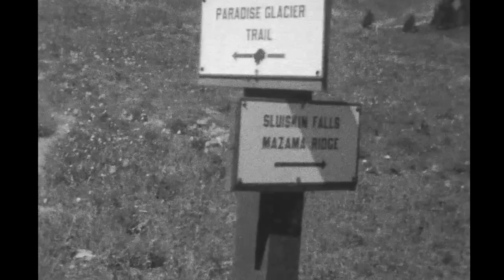Mountain Memories: Stevens-Van Trump Monument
Along the Skyline Trail at Paradise is a rock bench that serves as a monument to the first known ascent of Mount Rainier. Stones attached to the bench are carved with words reading “Site of the camp from which General Hazard Stevens and PB Van Trump made the ascent of this mountain 17 August 1870,” “Sluiskin Indian Guide waited here for the climbers to return,” “Place identified by General Hazard Stevens 17 August 1915,” “Erected by the Mountaineers and the Mazamas 1924.” It is in the shape of a bench so that those sitting can take in the view of Mount Rainier and imagine the route of the early climbers.

The exact date of when this archive footage was filmed is unknown, as is the identity of the person in the footage, but is believed to be from the 1930s. The monument continues to exist today.

Mount Rainier National Park Archives Footage (mora_24622). No audio.